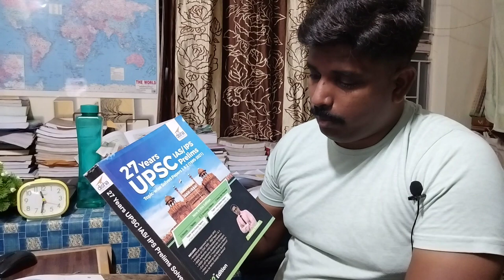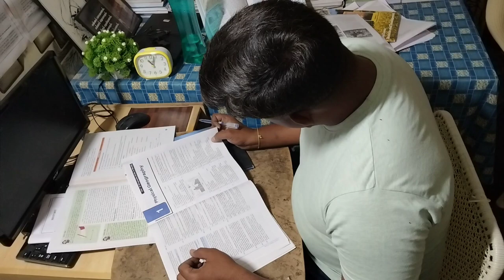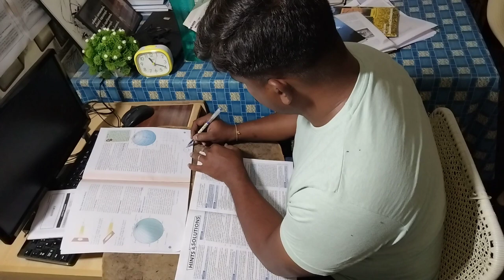Night Study vlog of UPSC aspirant | study motivation | working aspirant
This is my night study vlog of UPSC journey.